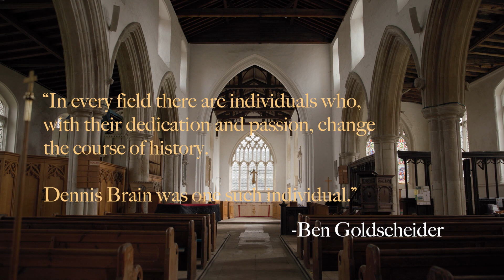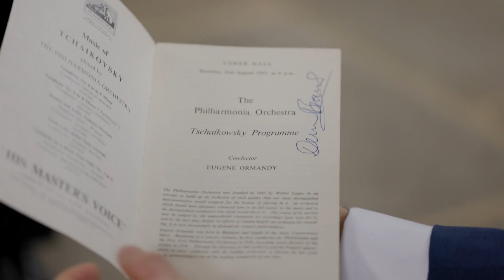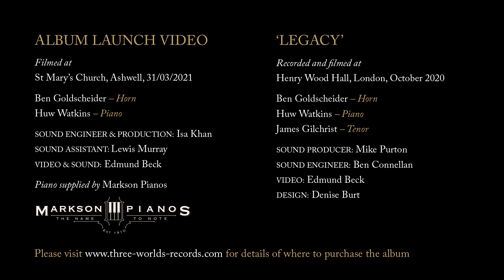🌏🌍🌎 Digital album launch! 🍾🥂‘Legacy, A Tribute to Dennis Brain’.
Ben Goldscheider - horn, Huw Watkins - Piano, James Gilchrist - tenor

Digital album launch event for Ben Goldscheider’s solo horn album - ‘Legacy, A Tribute to Dennis Brain’ released on 14 May.
Featuring musical highlights from the album and elsewhere, including a previously un-recorded piece by Alan Bush, plus Ben Goldscheider in conversation with Tony Catterick (retired professional horn player and Historian for the British Horn Society)
Stay online after this event to put your questions to Ben in a live Q&A session, from 8:45-9:30pm